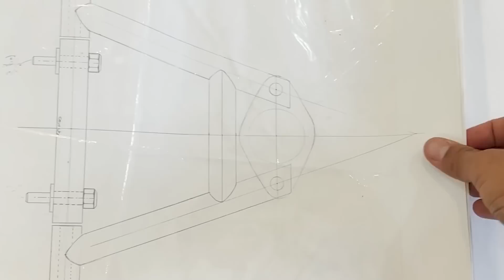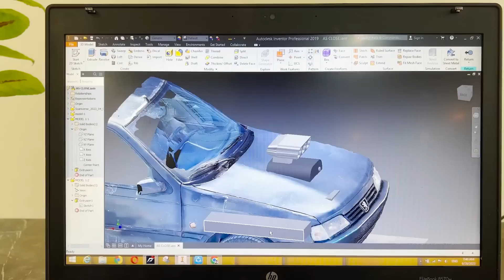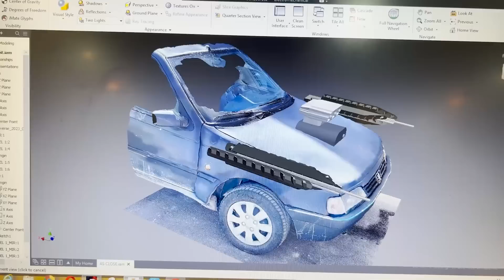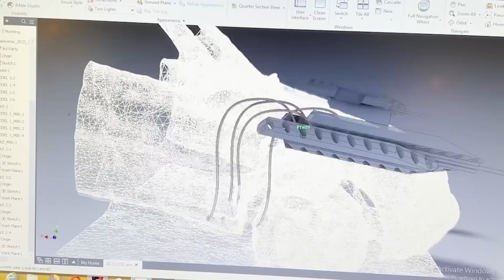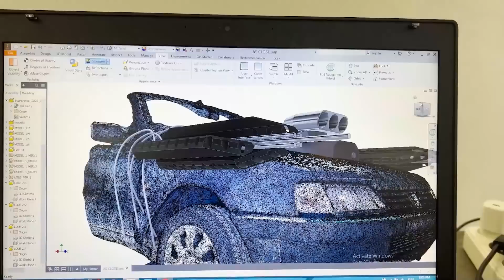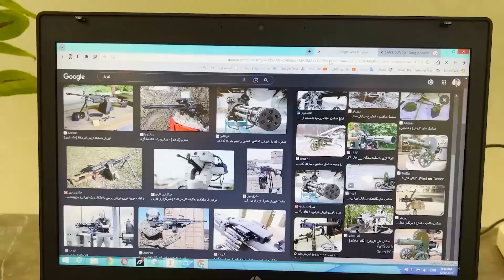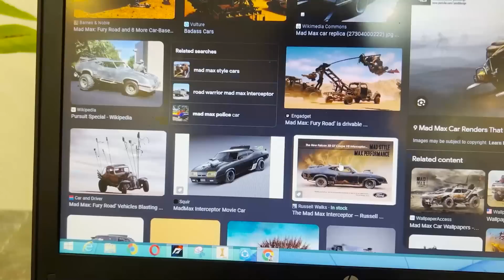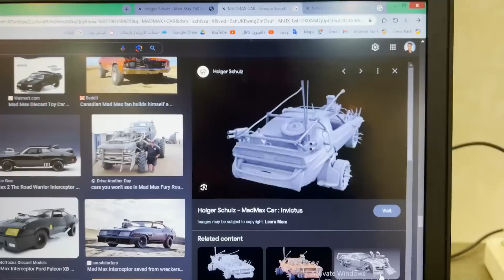Car gun design | چرا عاردی تیربار نداشته باشه؟